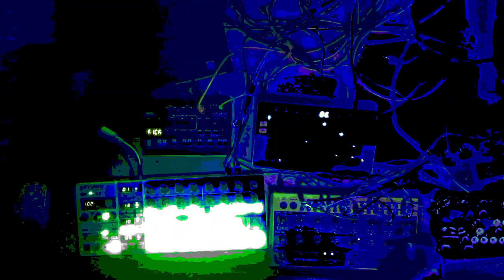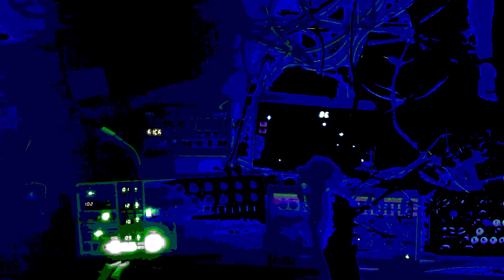That Dog Ain't Right - Jamuary 01/07/22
day 7: the benefits of practicing something 5-6 hours a day for a week feel like they are beginning to overcome the creative drain of coming up with a new idea everyday. Will i hit some kind of "runner's high" or will weeks 3 and 4 just be 4'33 with ground hum